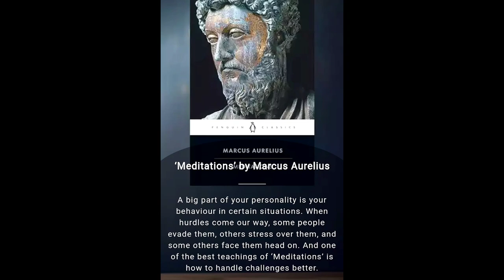8 Books that will turn your personality around for better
8 Books that will turn your personality around for better